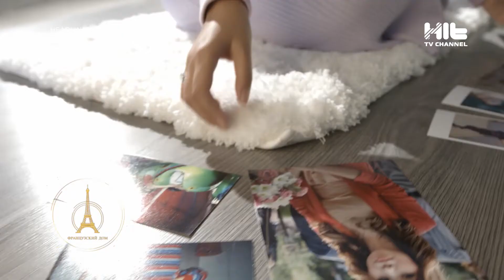Когда Аиша вернется в творчество?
Беркут и Аиша временно приостановили свое музыкальное творчество. На то есть две причины – режиссерская деятельность Беркута и пополнение в семье. Звездная пара девять месяцев назад стали родителями в третий раз. Аиша родила долгожданную дочь, после двух сыновей. Но поклонники давно ждут возвращения этого дуэта. Планирует ли Аиша вернутся в творчество? узнаем в следующем сюжете.